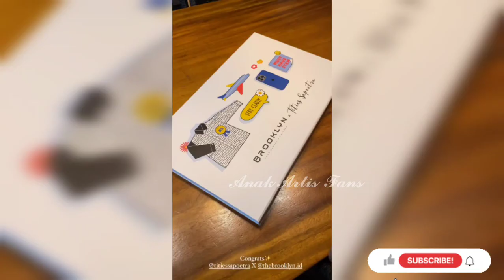SEPEDA LISTRIK KIANO KENZO DATANG.. LANGSUNG COBAIN KELILING KOMPLEKS SAPA TETANGGA & BELI SARAPAN